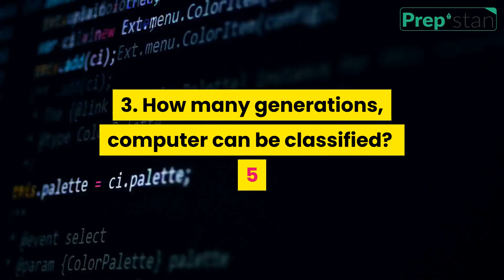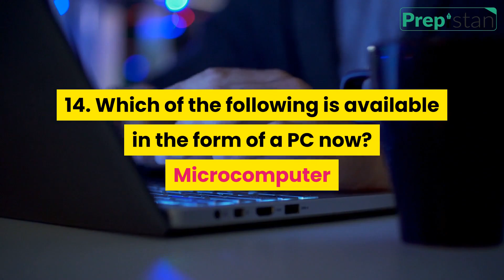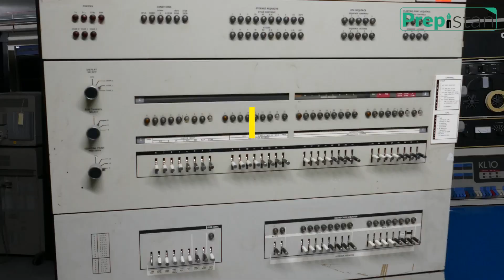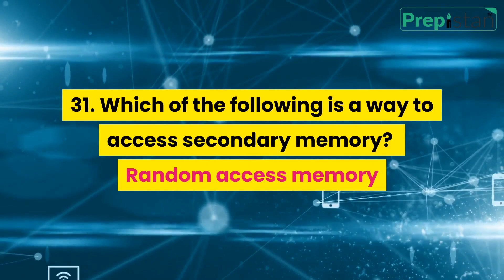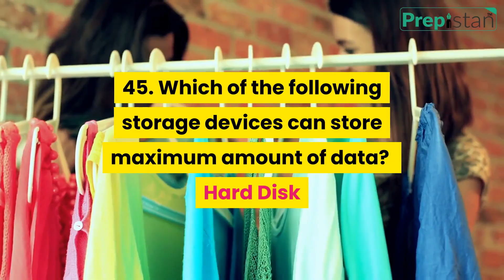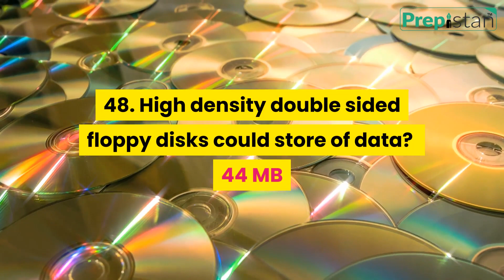50 Most Important Computer Related MCQ's for Jobs test Including PPSC and FPSC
In this video, you can find top 50 most important and repeated Computer mcqs.

In this video the Computer mcqs collected from PPSC, NTS, FPSC, CSS, SPSC and KPSC pass papers.

This channel is specially designed for to provide to their viewers for all kinds of test preparation like NTS, OTS, PTS, CTSP, PAF, PAK NAVY, PAK ARMY  and ITS.